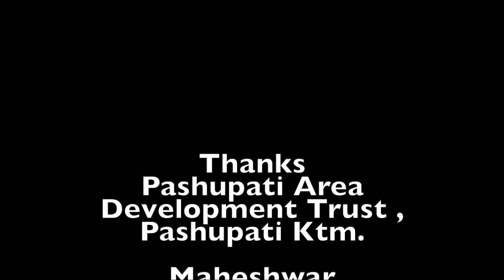Live concert Bina Shrestha (Sitar) / Rabin Lal Shrestha / Raga - Yaman / Kirateshwar Sangeetashram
Sitar Recital
Artist - Bina Shrestha
Tabala - Rabin Lal Shrestha
Sound Managing - Maheshwar Man Rajbhandari
Camera/ Sound assistance - Suraj Raj Achary
                                                  - Yogesh Bastola
Video Editing - Sagar Neupane
It's a Kirateshwar Sangeetashram Presentation
Supported by Pashupati Area Development Trust , Pashupati , Ktm.